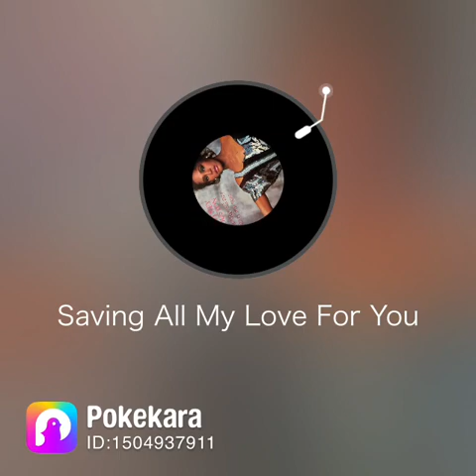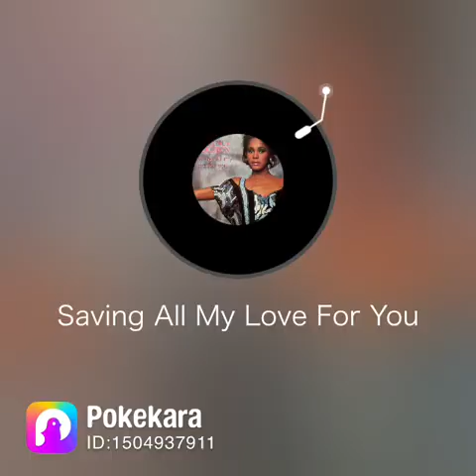Saving All My Love for You Whitney Houston 男性 男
大大大好きなホイットニー喉の調子が良かったので歌ってみましたよかったら聴いてみて下さい🎤🎶🤠カバー　カラオケ　ポケカラ